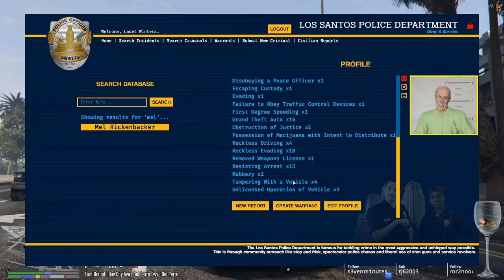PRUNE GANG - MEL'S LAST HURRAH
GTA V: ONLINE - NOPIXEL

Theme song:
Mr. Phanetik Funk - Darksied

Fragmented - Pests

Bleubird - Fuck Em All

Dead Friends - On The Run